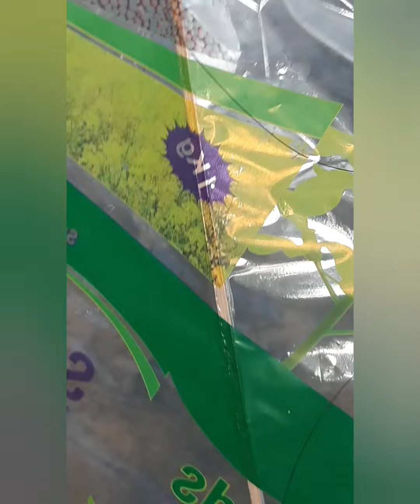kite flying ll morning kite flying ll kite festivals ll Monima Blogs.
In this video kite flying.kite urchhe kite ora niye kotha bola ki ki kotha bolllam ai video te.sokaler akass ta kemon?